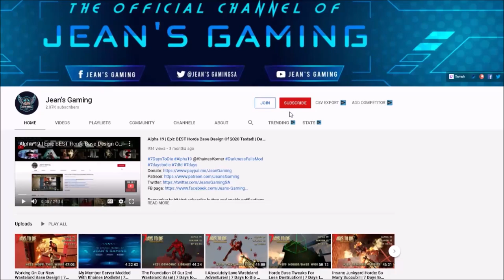Never Let A DF Screamer Scream Late Game! | 7 Days to Die | Darkness Falls Mod | Alpha 19 s12 ep131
Unfortunately YouTube takes a large cut which is why the YT options are a bit more expensive.

Game Settings:
Difficulty :          Insane
24 hr Cycle:               60 minutes
Zombies Day:   Jog
Zombies Night:   Run
Zombies Feral:   Sprint

Hardware:
• GPU: AMD RX580 (4GB GDDR5)
• CPU: Intel Core i7-7700K 4.2 GHz
• RAM: 32GB DDR4-2400
• Storage: 500 GB samsung evo SDD
• Speakers: Realtek High Definition Audio
• Microphone: Realtek High Definition Audio

Let’s Play 7 Days to Die Darkness Falls Mod Alpha 19 .4 Stable Build b9 s12 ep131 Never Let A Screamer Scream Late Game Alpha 19 Darkness Falls Mod Let’s Play Gameplay.

7 Days to Die is A LOT like Minecraft, but with better graphics.
7 Days to Die is an early access survival horror, pc, xbox and ps4, sandbox game set in an open world. 7 Days to Die is developed by The Fun Pimps.
7 Days to Die is a post-apocalyptic zombie apocalypse tower defense / base defense game.
7 Days to Die has multi player, single player and co-op and you get two types of map namely Navezgane and Random Gen.
7 Days to Die is like Minecraft but in my humble opinion it's way better sporting better graphics and actual block physics.
7 Days to Die there has crafting, building, exploration, zombie killing, looting, farming and hunting to name but a few features.

7 Days to Die has also been made available for purchase on console: ps4 and xbox.